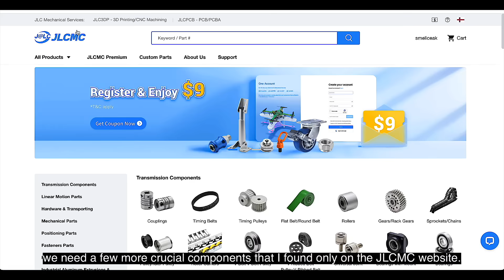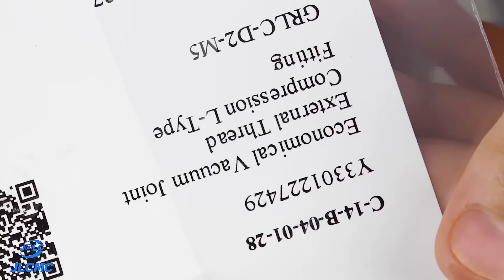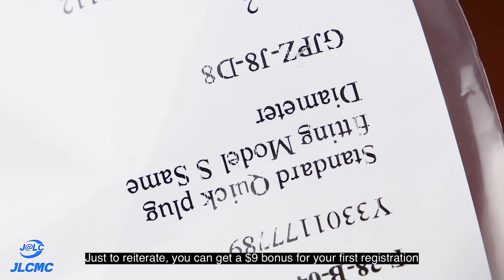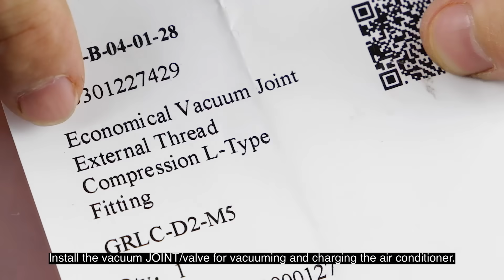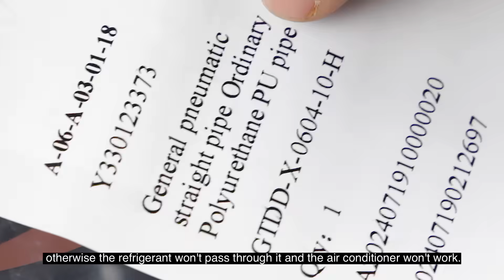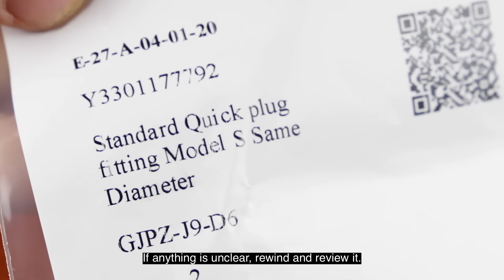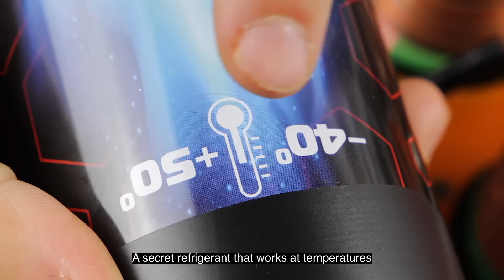How to make a freezing dome multi-split air conditioner down to -40°C. Save your money.